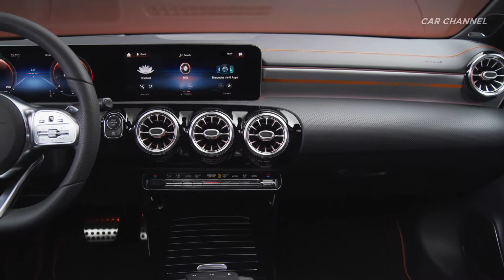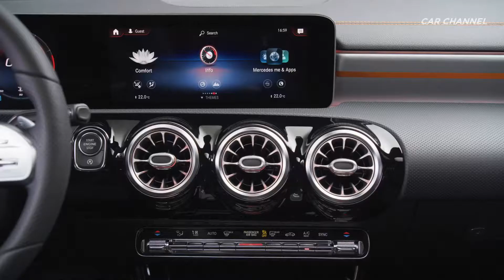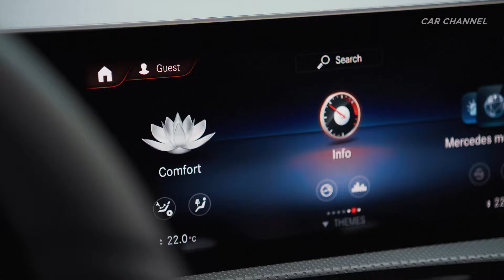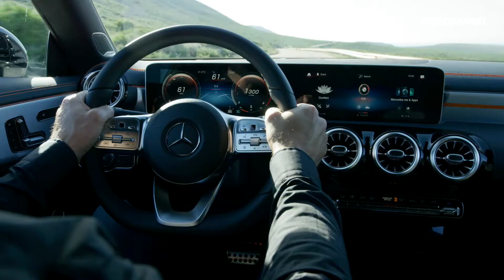Mercedes CLA Coupé AMG Line 2020 - Cosmos Black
Mercedes CLA Coupe AMG Line 2020 - Cosmos Black
Driving, Exterior & Interior

At the trade show presentation in Las Vegas, the CLA on display is the CLA 250 with the powerful four-cylinder petrol engine (165 kW/225 hp, 350 Nm) with 7G-DCT dual-clutch transmission (combined fuel consumption 6.3-6.1 l/100 km, combined CO2 emissions 143-140 g/km)[1]. By the market launch in May, there will be a broad range of diesel and petrol engines available featuring manual or dual-clutch transmissions and 4MATIC all-wheel drive.